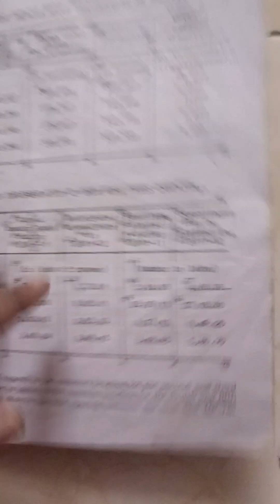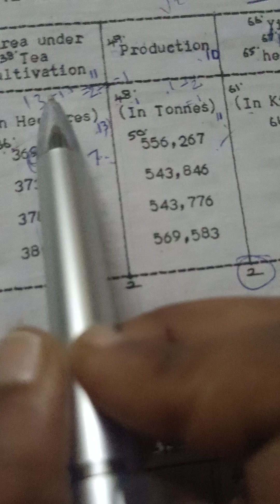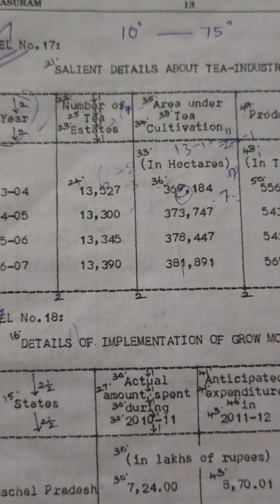ENGLISH TYPEWRITING MODEL NO.17 STATEMENT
In this video, we present a typewritten statement in English that explores TYPEWRITING MODEL NO.17 ENGLISH STATEMENT.

We have used a typewriter font to give a nostalgic and vintage feel to the statement. The typewritten text adds an aesthetic touch while highlighting the importance of MODEL NO.17

Feel free to pause the video to read the statement and reflect on its meaning. We encourage you to share your thoughts and opinions in the comments section below.

Note: Remember to replace the placeholders ([Title of the YouTube video], [topic], [specific details or key points], [purpose or objective]) with the relevant information specific to your video. Additionally, you can customize the description further with any additional details or calls-to-action that suit your preferences.